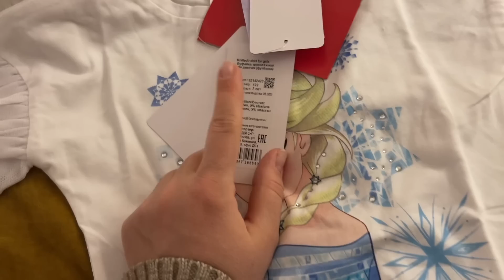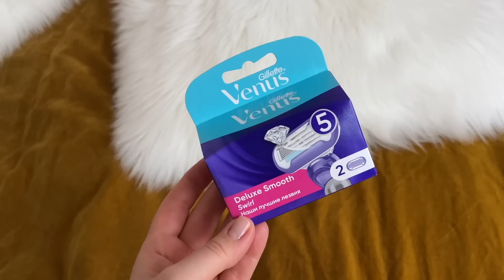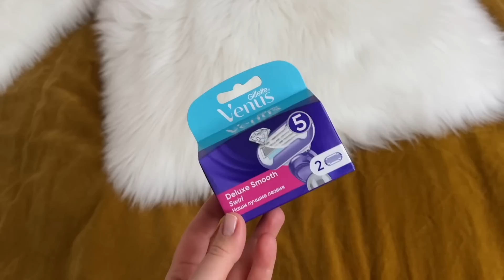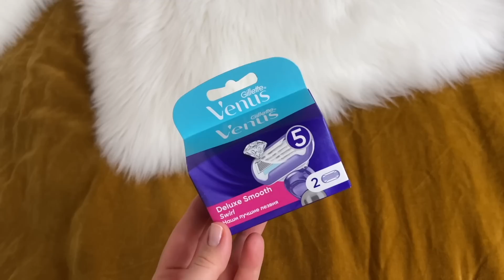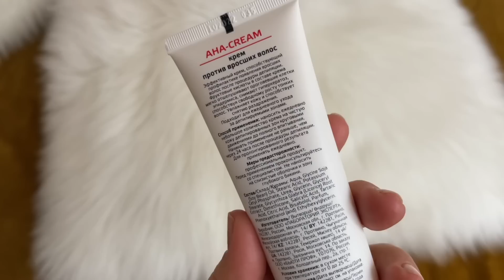ПЕРВЫЙ ВЕСЕННИЙ ВЛОГ | ПРО СВЕЖИЙ МАКИЯЖ, ПОКУПКИ НА WILDBERRIES и ЛЮБИМЫЙ АРОМАТ ВЕСНЫ | NIKKOKO8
СЕТ «Ровный тон. Тональная основа + кисть 5в1»

МОИ ВИДЕО:
☞ БУДНИ ТУНЕЯДКИ 2018 ГОД (ВЛОГИ)